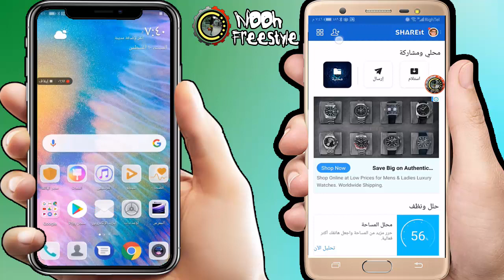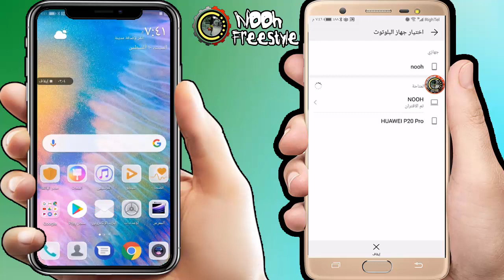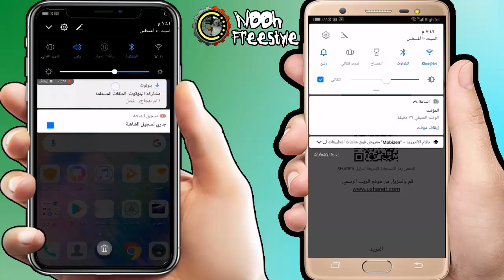طريقة إرسال تطبيق shareit من هاتف لآخر بالبلوتوث - كيفية ارسال برنامج shareit من جوال لاخر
كيفية إرسال تطبيق shareit من هاتف لآخر بالبلوتوث
طريقة ارسال برنامج shareit من جوال لاخر
كيفية ارسال برنامج shareit من جوال لاخر بدون تحميل
كيف نقل تطبيق shareit من جوال لاخر بدون تحميل
نقل تطبيق shareit من جوال لاخر
إرسال تطبيق شيريد من هاتف لآخر بالبلوتوث
إرسال تطبيق شيريت من هاتف لآخر بالبلوتوث